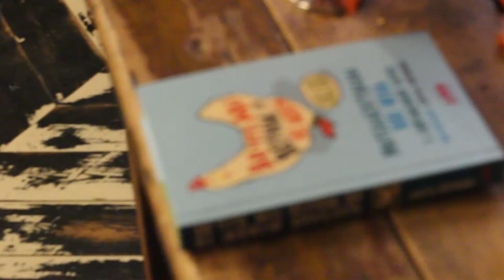разберем на атомы - "технологии и творчество"